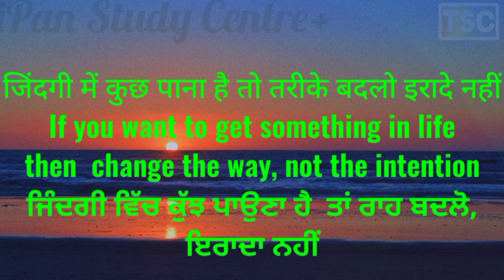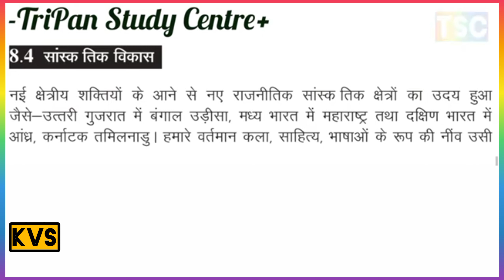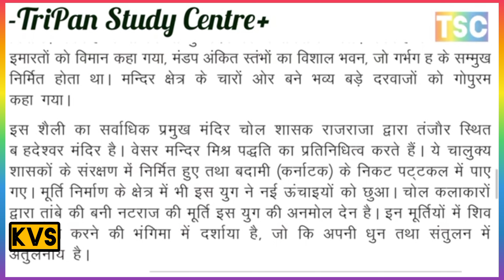750-1200 ई. बीच भारत में सांस्कृतिक विकास किस प्रकार की थी // THE CULTURAL DEVELOPMENT IN INDIA //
THE TUGHLAQS (AD 1320–1412)
तुगलक वंश की स्थापना (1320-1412 ई.)
सिक्के चांदी का 'टका' तांबे का जीतल
राजधानी को बदलना
गयासुद्दीन तुगलक की घरेलू और विदेशी नीतियां
DOMESTIC AND FOREIGN POLICIES OF GHIYASUDDIN TUGHLAQ
ESTABLISHMENT OF TUGHLAQ DYNASTY (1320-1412 AD)
'TAKA' SILVER COIN 🪙  JITAL IS COPPER
TRANSFER OF CAPITAL

Establishment of Tughlaq dynasty
Coins Silver 'Taka' Copper Jital
change capital

अलाउद्दीन खिलजी का राजनीतिक नीति और सुधार
बजारों का सुधार, दिल्ली सल्तनत का विस्तार
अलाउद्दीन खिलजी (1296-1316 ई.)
POLITICAL POLICY AND REFORMS OF ALAUDDIN KHILIJI
ALAUDDIN KHALJI (AD 1296–1316)
IMPROVEMENT OF MARKETS, EXPANSION OF DELHI SULTANATE
सांस्कृतिक विकास
THE CULTURAL DEVELOPMENT IN INDIA
भारत में सांस्कृतिक विकास
BETWEEN 750-1200AD
WHAT WAS THE CULTURAL DEVELOPMENT IN INDIA BETWEEN 750-1200AD
750-1200 ई. बीच भारत में सांस्कृतिक विकास किस प्रकार की थी
What was the cultural development in India between 750-1200 AD?
तिनका से ताज का सफर
एक बार देख लो जीवन का उद्देश्य प्राप्त हो जाएगा
प्रेरणादायक कहानी inspirational story

HUMAYUN’S CONFLICT WITH THE AFGHANS
हुमायूँ का अफगानों के साथ संघर्ष
बाबर के आक्रमण के समय भारत की राजनीतिक स्थिति
ESTABLISHMENT OF THE MUGHAL RULE मुगल शासन की स्थापना
BABUR'S CONQUEST OF INDIA बाबर का भारत विजय अभियान
1. ADVENT OF BABUR (1526–30) बाबर का आगमन (1526-30)
2. HUMAYUN’S RETREAT AND AFGHAN REVIVAL (1530–1540)
हुमायूं का पीछे हटना और अफगानो का पुनर्जागरण (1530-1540)
3.  SECOND AFGHAN EMPIRE (1540–1555)
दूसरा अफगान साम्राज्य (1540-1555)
* SHER SHAH  शेर शाह
4. THE MUGHAL EMPIRE FROM AKBAR TO AURANGZEB
मुगल साम्राज्य अकबर से औरंगजेब तक
* AKBAR अकबर
* JAHANGIR AND SHAHJAHAN जहाँगीर और शाहजहाँ
* AURANGZEB औरंगजेब
5. CHALLENGES TO MUGHAL RULE: CONFLICTS AND NEGOTIATIONS
मुगल शासन की चुनौतियाँ: संघर्ष और बातचीत